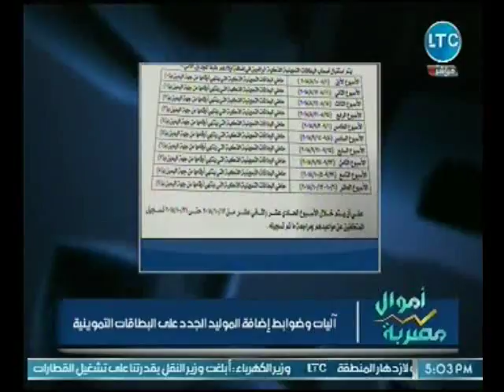اموال مصريه | مع احمد الشارود ولقاء خاص حول مبادرة "نعم من اجل مستقبل أفضل للتأمين 31-7-2018